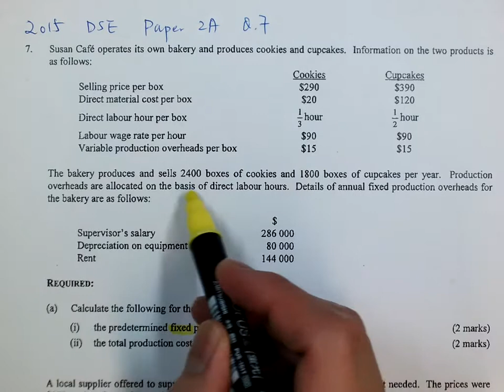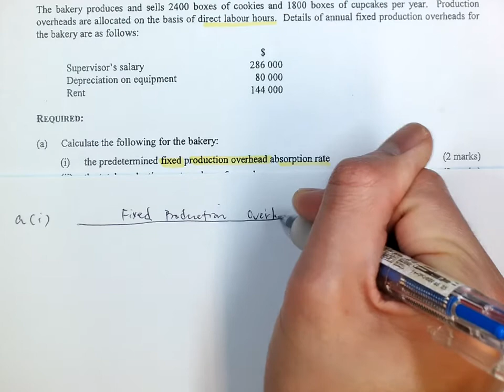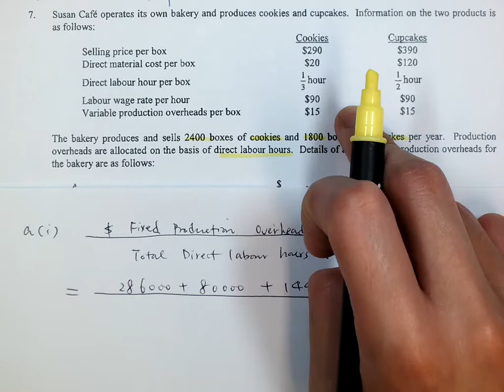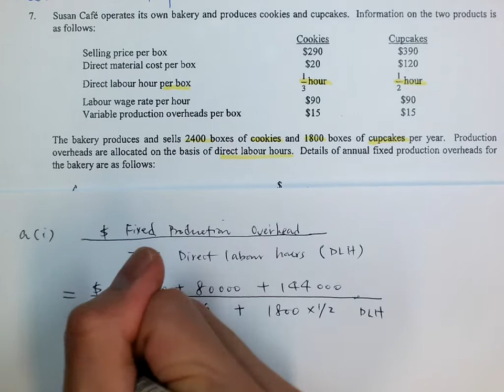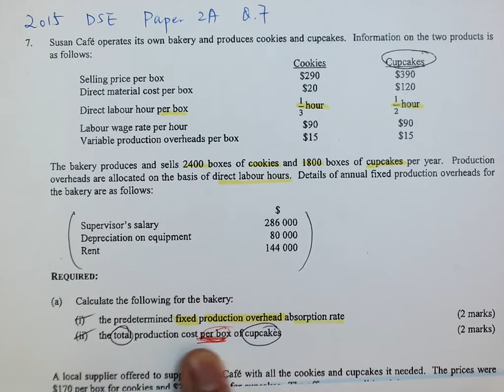2015 Paper 2A Q.7_part 1